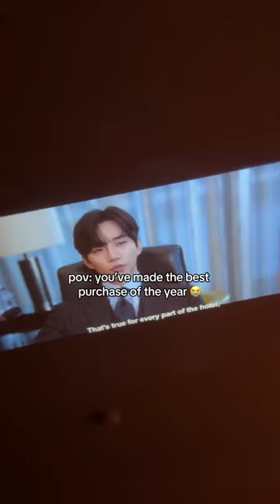POV you have made the best purchase of the year |Mini projector |Home Cinema |Movie room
Buy your Spotlight HD today from miniplexs.com with free worldwide shipping.